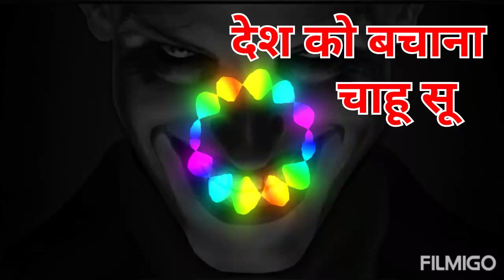Corona ko Desh se bhagana Chahun su DJ DPS full 5 and EDM vibration Remix sad song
Thoda de do Sarkar Ka Sath coronavirus ko Desh Se Begana Chahun to full vibration Remix sad song